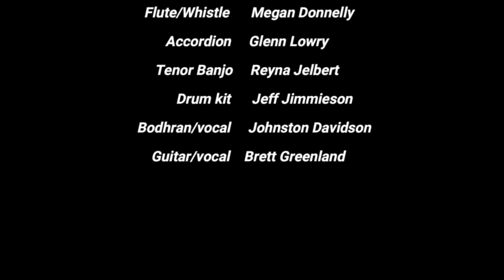Tablelands Folk Festival 2021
If you haven't been to Yungaburrra for this festival then you are missing out. See you at the pub for the session